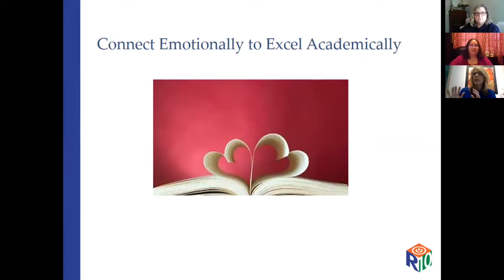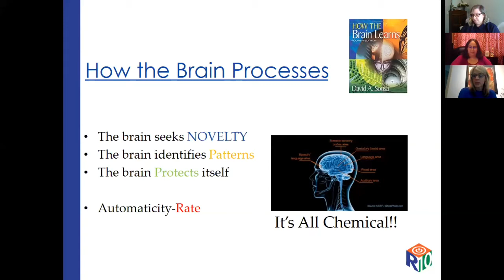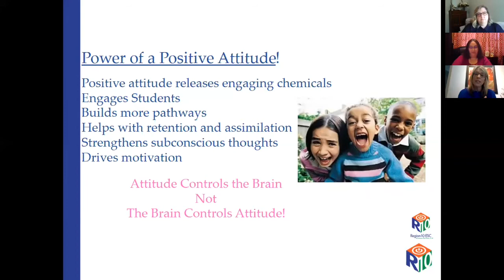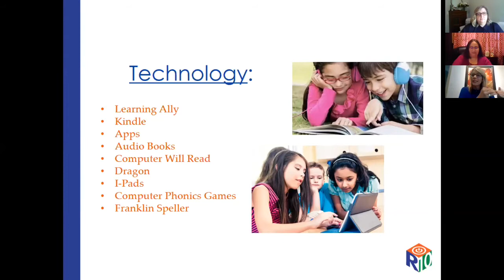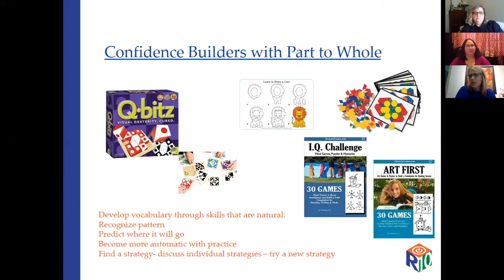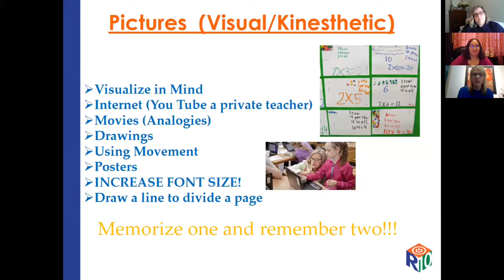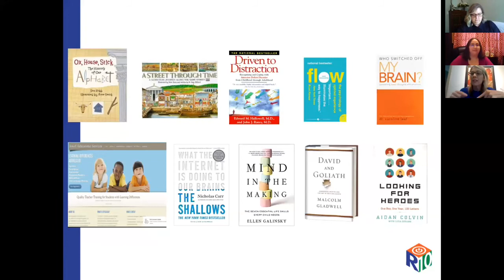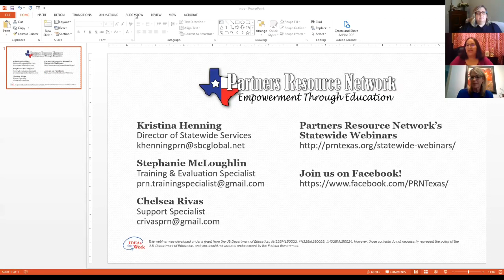Dyslexia: Home Strategies to Develop Reading Independence and Confidence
Special guest presenter, Nancy Disterlic, M.A.T., LDT, CALT, Regional Dyslexia Consultant, Region 10 ESC, discusses ways parents can support their child as they navigate the obstacles of dyslexia, supported by the research of David Sousa and his series “How the Brain Learns”, as well as Sally Shaywitz’s brain imaging research. The presentation covers the brains’ functionality of processing information as it stores, utilizes and retrieves information while offering strategies for teaching metacognition and self-esteem that develop independence and confidence for students with dyslexia.

Partners Resource Network and Region 10 have collaborated on a series of Facebook Lives to share quick at-home learning tips to support parents as they help their children with disabilities transition to remote learning during the COVID-19 pandemic. This Facebook Live series will focus not just on academic issues, but emotional, behavioral, and mental health concerns.
Partners Resource Network is a non-profit agency that operates the Texas statewide network of Parent Training and Information Centers - PATH, PEN and TEAM. Texas PTI’s are funded by the U.S. Department of Education, Office of Special Education Programs (OSEP).

To learn more about our free services to parents of children with disabilities, please visit our